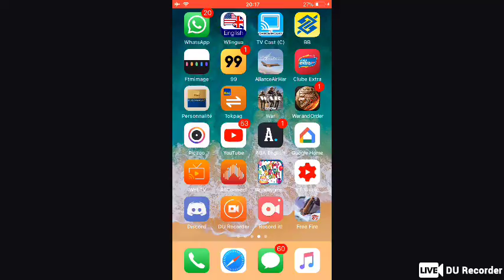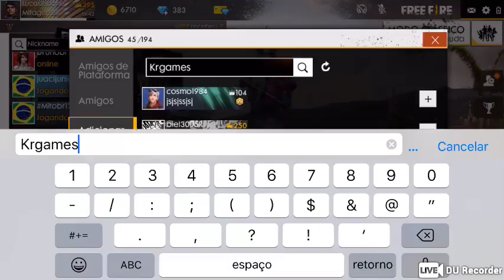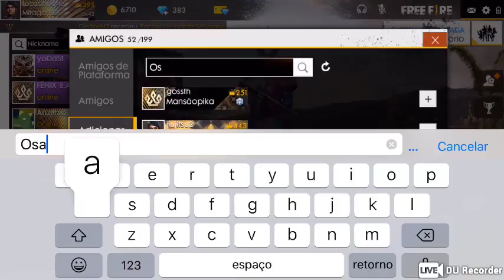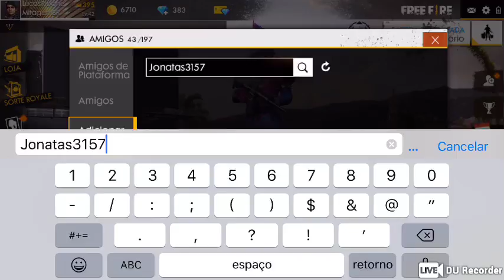🔴 JOKER FREE FIRE - RANKED - SORTEIO/LOTTERY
Jogando com inscritos Agora! Playing with Subscribes now!  Vamos sortear a prancha do Seifador na Live ! Let’s Raffle the snipers board in live.